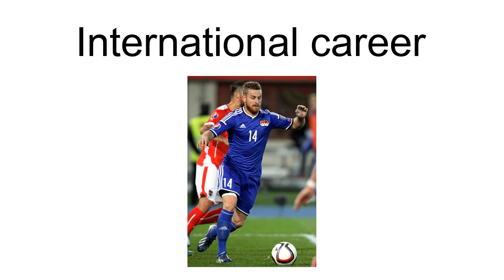Yves Oehri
Yves Oehri (born 15 March 1987) is a Liechtensteiner international footballer who plays for FC Bassersdorf, as a right back.